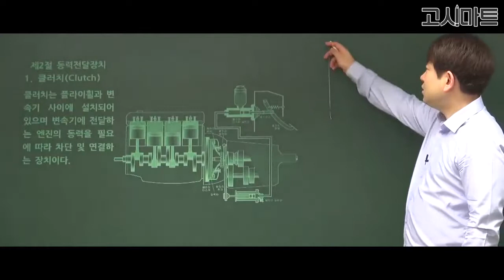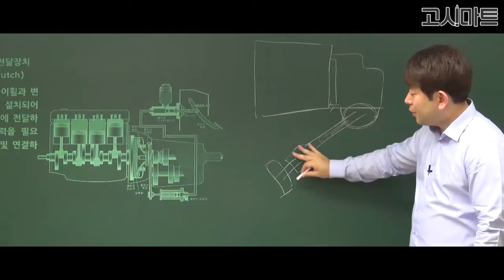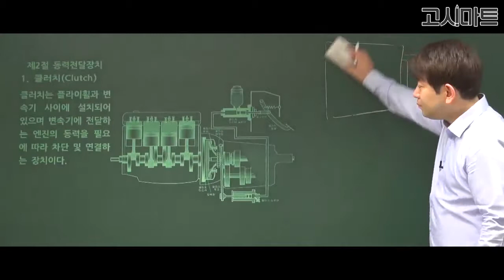운전직공무원_동력전달장치에 대한 설명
동력전달장치에 대한 설명